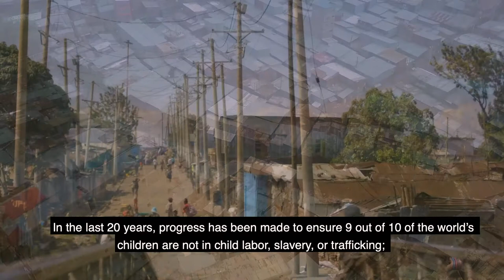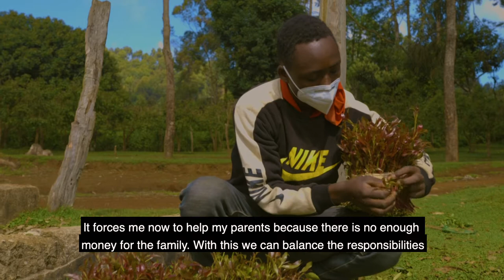CHILD LABOR DOCUMENTARY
A documentary shot in Meru & Meru about child labor for 100mllion.org.